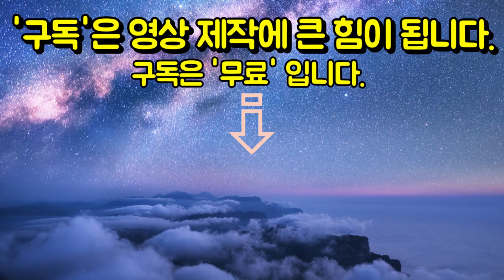북부는 200mm의 폭우 예상 | 베트남 뉴스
8월 5-7일 북부에는 200mm의 폭우가 예상된다. 한편, 동해는 열대저압부를 발생할 예정이다